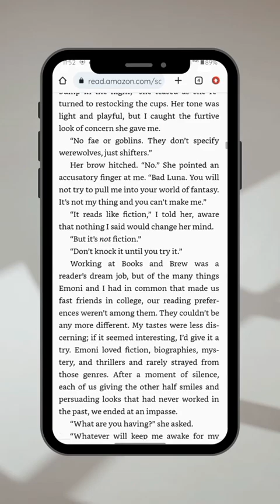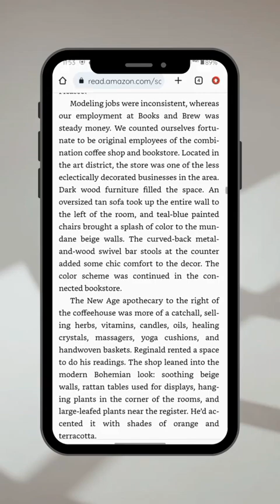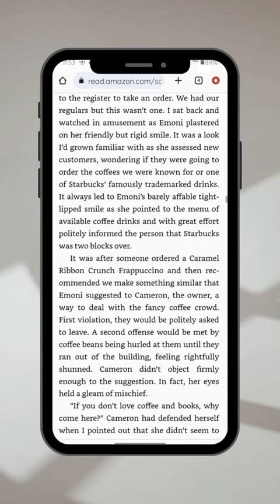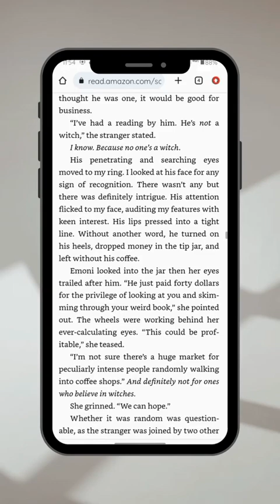Magic of the Damned Excerpt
check out the first chapter of A Touch of Brimstone, the first in the Magic of the Damned series.